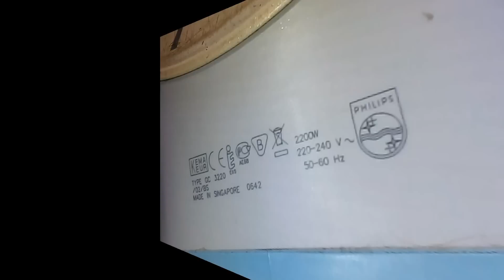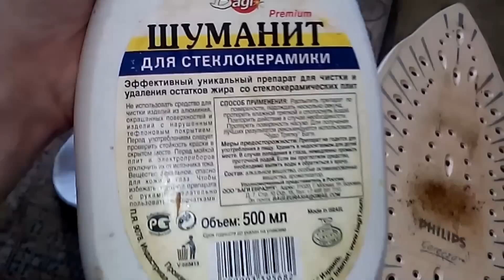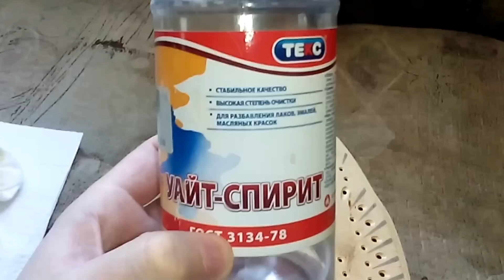Чем очистить утюг от нагара? Лайфхак - полезные советы. Филипс.